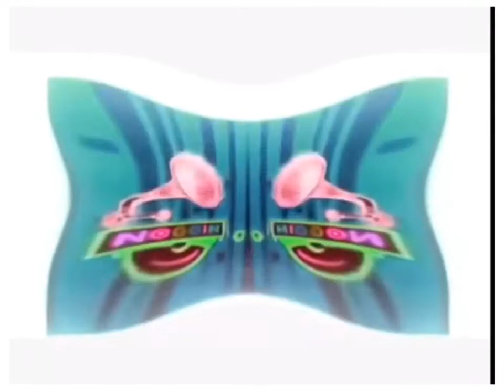Noggin And Nick Jr Logo Collection Effects 2 in GOO GOO GAA GAA